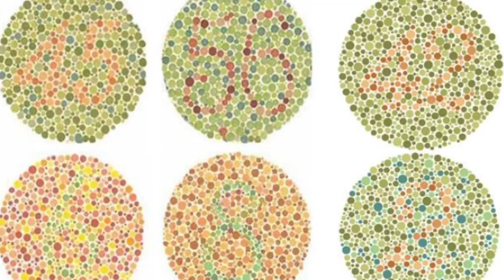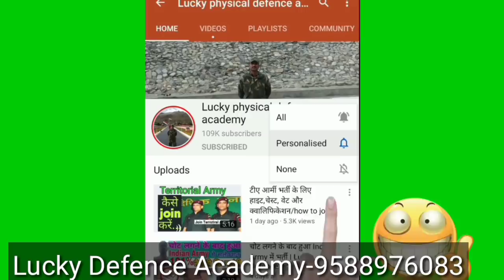cure# आर्मी मेडिकल में आंखों में क्या-क्या पॉइंट मिलते हैं 🇮🇳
जो भाई इंडियन आर्मी की तैयारी कर रहे हैं वह इस वीडियो को पूरा जरूर देखें इस वीडियो के माध्यम से यह बताया गया है कि इंडियन आर्मी के मेडिकल में आंखों का चेकअप किस प्रकार होता है और क्या-क्या पॉइंट आपको मिल सकते हैं तो वीडियो को ज्यादा से ज्यादा शेयर करें

आर्मी रिटायर्ड हवलदार शिव रतन सिंह
lucky Defence Academy ladnu (Rajasthan)